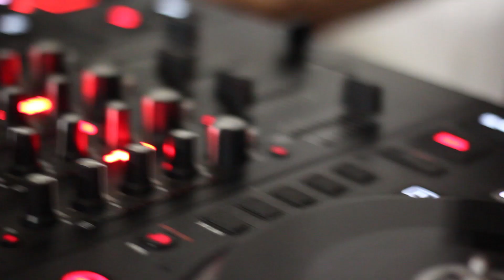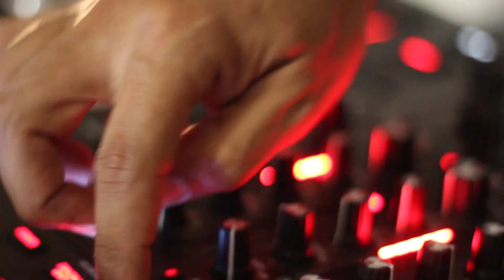HappyHolidays2019b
Happy Holidays Bobo